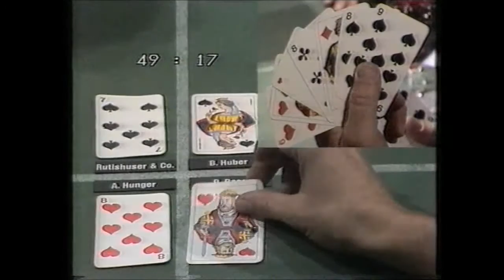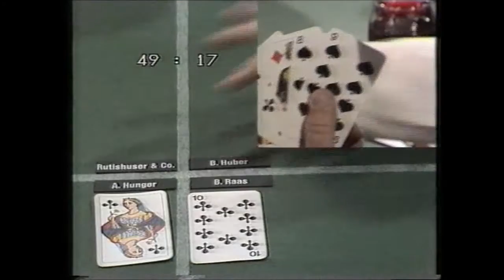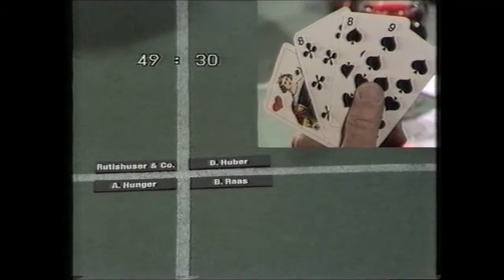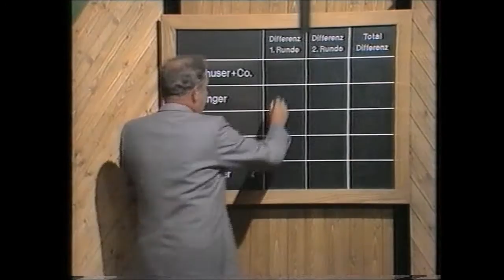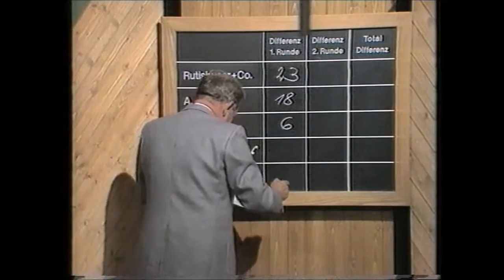Rutishuser & Co - Samschtigs Jass 1984 - Georgio Tomato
This video was uploaded with the permission of the band Rutishuser & Co and of the songwriters Willi Rüegsegger and Thomi Fritschi. All rights preserved.

Dieses Video wurde mit der Erlaubnis der Band Rutishuser & Co und den Songwritern Thomi Fritschi und Willi Rüegsegger hochgeladen.